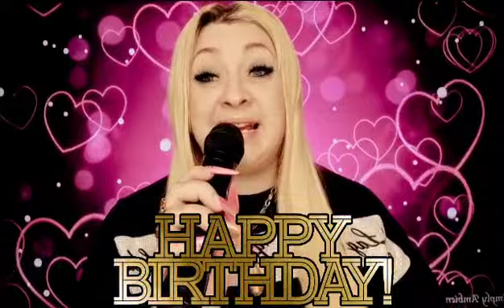Tivadarnak a 19ik szülinapjára❤❤❤🎂